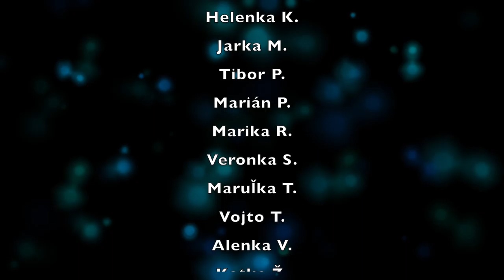Maturitná stretávka SVŠ Rooseweltova, Nitra po 45 rokoch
Maturitná stretávka po 45. rokoch, SVŠ Rooseweltova, NITRA, III.C, 19.september 2015